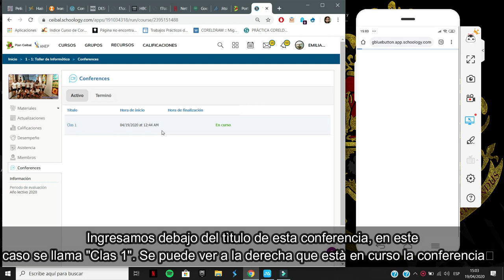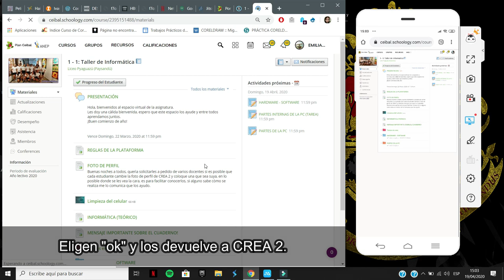Como ingresar a Conference de CREA 2 siendo estudiante (PC y Celular)